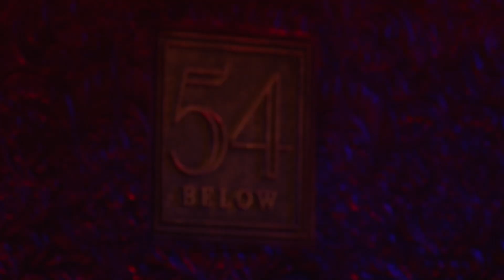"You've Lost that Lovin Feelin'" Jarrod Spector & Barry Mann | BEAUTIFUL - THE CAROLE KING MUSICAL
Barry Mann and Jarrod Spector perform "You've Lost That Lovin' Feelin'" at 54 Below on April 9th.

About BEAUTIFUL -- THE CAROLE KING MUSICAL:
Long before she was Carole King, chart-topping music legend, she was Carol Klein, Brooklyn girl with passion and chutzpah. She fought her way into the record business as a teenager and, by the time she reached her twenties, had the husband of her dreams and a flourishing career writing hits for the biggest acts in rock 'n' roll. But it wasn't until her personal life began to crack that she finally managed to find her true voice.

BEAUTIFUL tells the inspiring true story of King's remarkable rise to stardom, from being part of a hit songwriting team with her husband Gerry Goffin, to her relationship with fellow writers and best friends Cynthia Weil and Barry Mann, to becoming one of the most successful solo acts in popular music history. Along the way, she made more than BEAUTIFUL music, she wrote the soundtrack to a generation.

NOW PLAYING ON BROADWAY
Stephen Sondheim Theatre
124 West 43rd St.